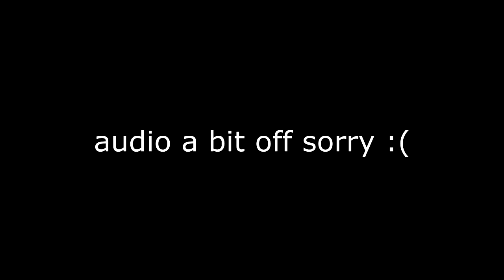swet (mouse and keyboard sounds)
Hit Like For More Ranked!